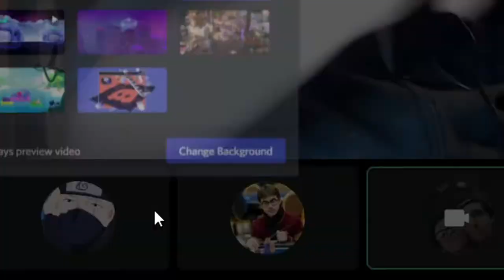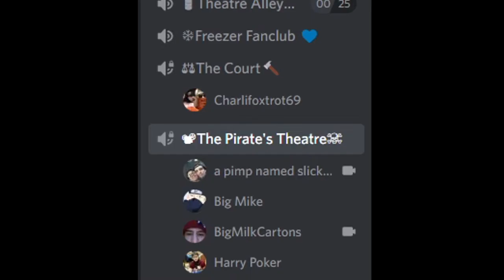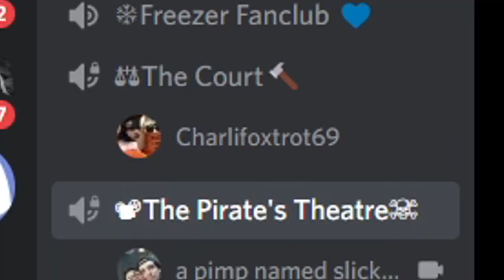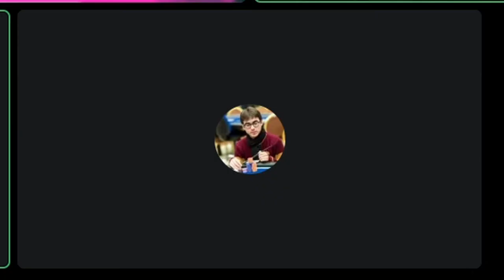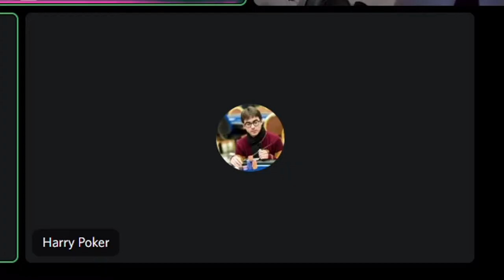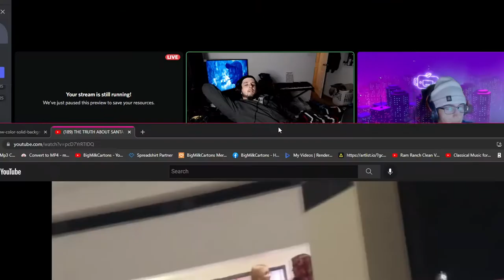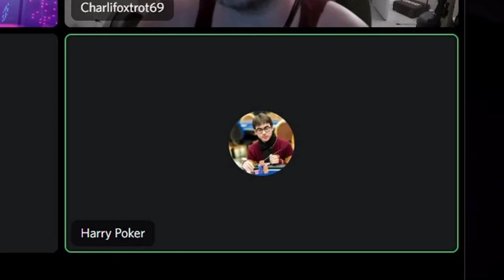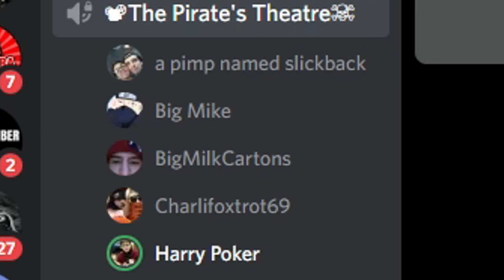The Worst Podcast Ever Made. ~ (TDIP) #001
the beginning of a saga

PSN: BigMilkCartons